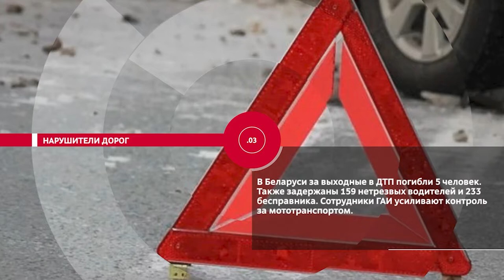НОВОСТИ ЭПИЗОДЫ 19 07 2021